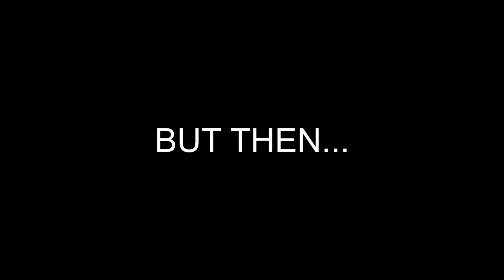04 Paranoia - Ernst-Reinstorf-Schule Marschacht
Dieses Video ist ein Wettbewerbsbeitrag im Rahmen des Kurzfilmwettbewerbs „ganz schön anders – ganz schön ungerecht“ für Inklusion, gegen Ausgrenzung der 8.-10. Jahrgangsstufen in Niedersachsen. Noch bis zum 10. März 2018 um 24 Uhr ermitteln wir den Publikumsliebling. Der Schüler-Film mit den meisten „Klicks“ und „Likes“ gewinnt den Publikumspreis und wird automatisch bei der großen Film-Gala im Astor Grand Cinema, Nikolaistr. 8, am 14. März 2018 um 11 Uhr gezeigt.

Der inklusive Kurzfilmwettbewerb mit Workshops findet jährlich statt. Mitmachen können alle Schüler*innen aus den 8. bis 10. Jahrgangsstufen aller Schulformen in Niedersachsen. Nach den Sommerferien 2018 startet unser nächster Wettbewerb wieder mit kostenlosen Filmworkshops.